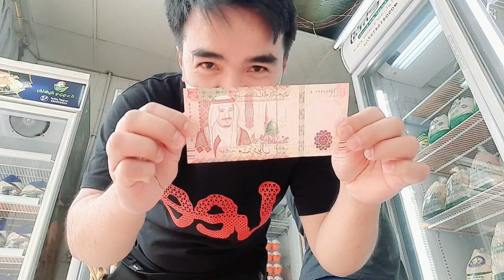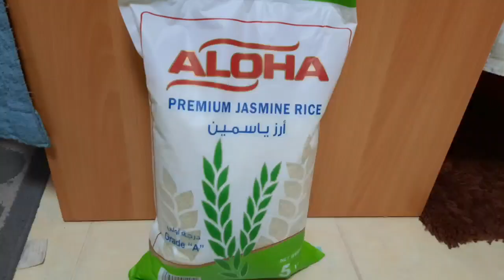100RIYALSCHALLENGE anong mabibili nito ngayon dito sa bansang Saudi Arabia...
BUHAY OFW akala ng iba mayaman ka na kapag nakapang ibang bansa ka pero lingid sa kaalaman ng iba di nila alam talaga ang hirap kng paano maging isang ofw oo nga at kumikita tayo ng malaki ngunit lahat ng sakripisyo dito mo na yata mararanasan una sa lahat lungkot pangungulila sa pamilya pagtitiis,pagtitipid hirap at pagod alang alang para sa mga mahal natin sa buhay upang maibigay natin ang maayos na pamumuhay para sa pamilya natin yun ang isa sa pinaka masarap sa pakiramdam ang makita natin na masaya ang ating pamilya at natutustusan ntin ang pangangailangan ng ating pamilya lalo na ang ating mga anak...

BUHAY OFW LABAN PARA SA MGA PANGARAP